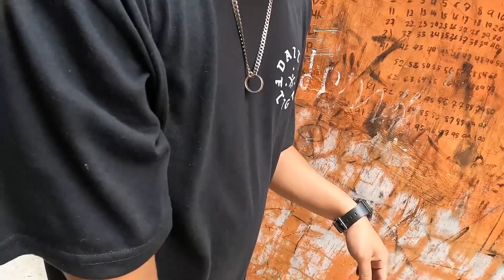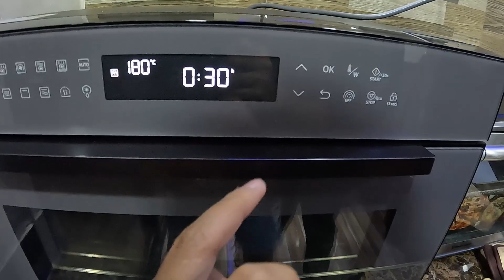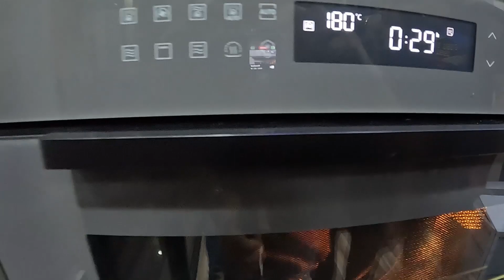FIRST TIME NAMEN LUTUAN NG GANITO SILA KABUSINESS!🤣 + UPDATE KAY JOHN | Papadinz TV